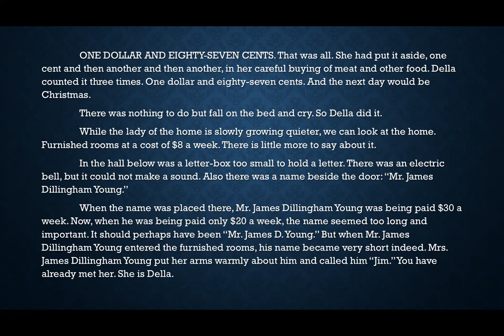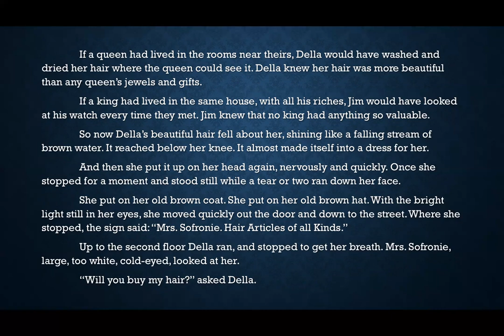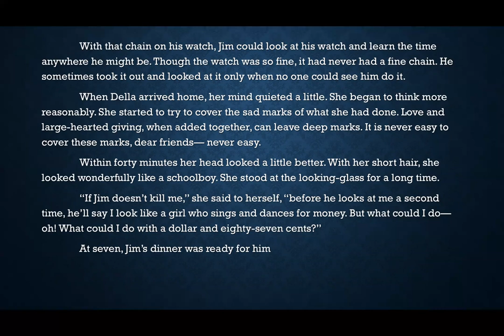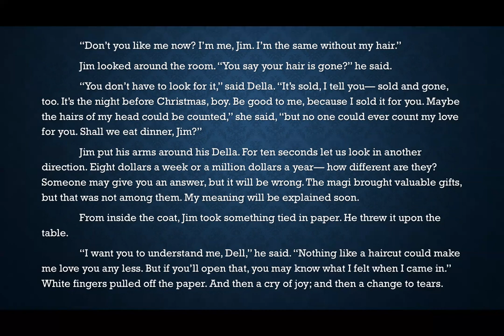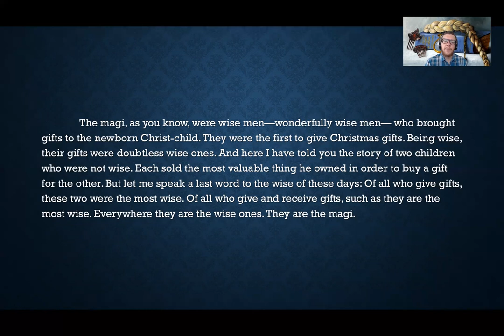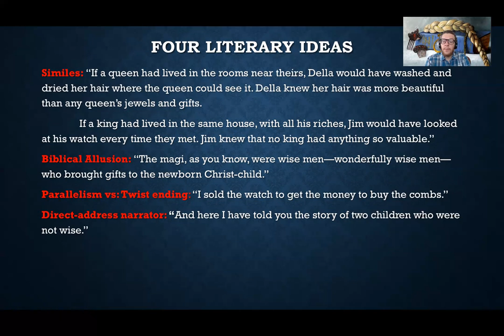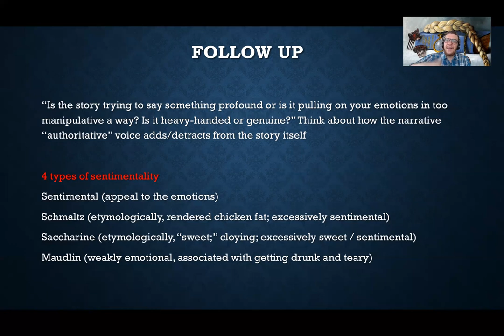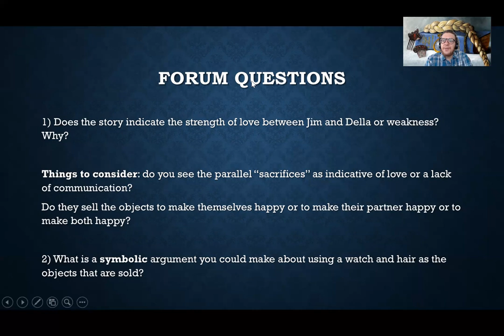The Gift of the Magi, O. Henry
In this video I first read and then discuss O. Henry's 1905 short story "The Gift of the Magi." I focus on the question of sentimentality vs. schmaltz; the use of various literary devices and how they affect the reader's emotions. I also raise the question of the difference between value and worth.